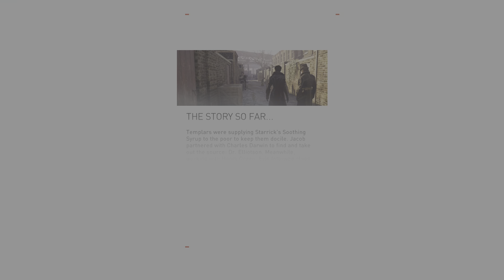Assassins Creed Syndicate PART 8